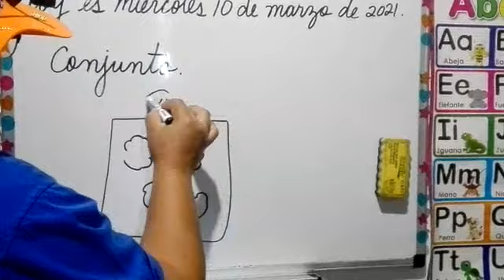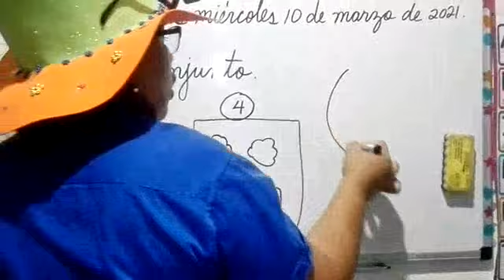Matemáticas 1° 10/3/21